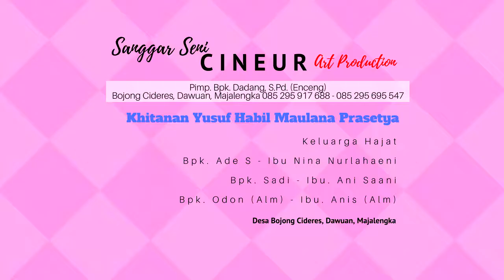18 Sanggar Seni CINEUR Art Production @ Bojong Cideres, Dawuan, Majalengka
Hub. Facebook Bojong Cideres, 13 Agustus 2017
Khitanan Yusuf Habil Maulana Prasetya
Keluarga Hajat
Bpk. Ade S - Ibu Nina Nurlahaeni
Bpk. Sadi - Ibu. Ani Saani
Bpk. Odon (Alm) - Ibu. Anis (Alm)

Desa Bojong Cideres, Dawuan, Majalengka

Sanggar Seni
CINEUR Art Production
Pimp. Bpk. Dadang, S.Pd. (Enceng)
Bojong Cideres, Dawuan, Majalengka 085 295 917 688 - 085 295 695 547

IKATAN PENCAK SILAT INDONESIA
PADEPOKAN SADULUR
"Dulur Jeung Batur Salembur Kudu Akur"